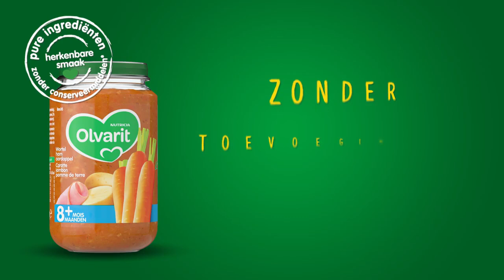Olvarit Fruitpotje +12 Maanden - TV Reclame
Fruitpotje met perzik appel mango smaak voor peuters vanaf 12 maanden.
De smaak en textuur zijn aangepast aan de leeftijd en de smaak ontwikkeling van u kind.